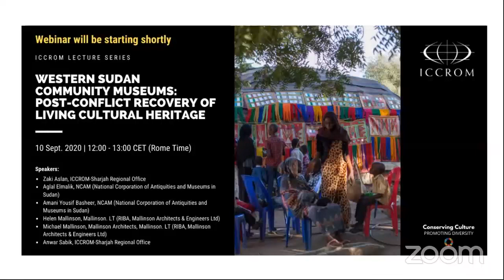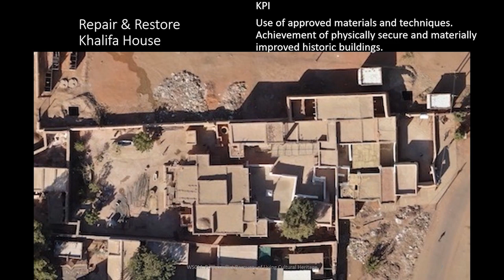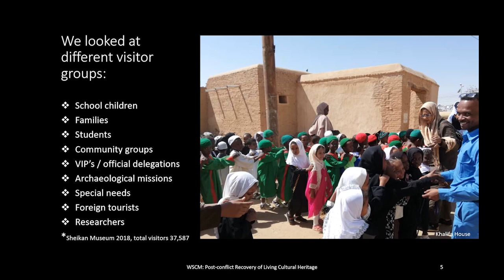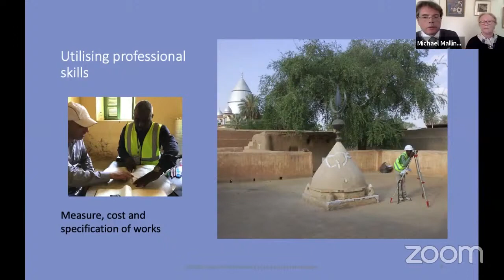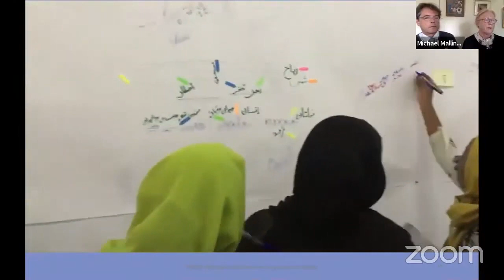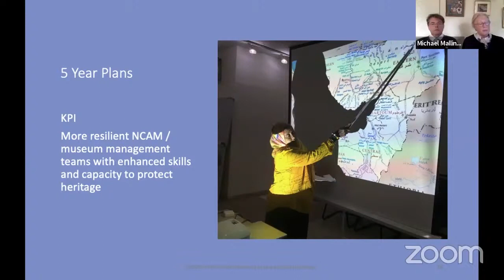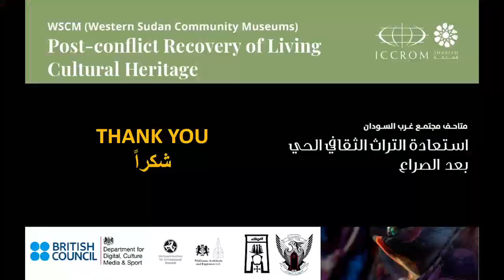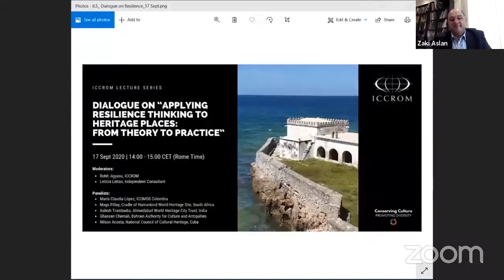Western Sudan Community Museums | Post conflict Recovery of Living CH | Sep 2020 | ICCROM-Sharjah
WSCM Western Sudan Community Museums, Post conflict Recovery of Living Cultural Heritage
This webinar brought together the managers and experts of the project, which lasted for nearly two years and is funded by British Council’s Cultural Protection Fund. Through its regional office in Sharjah, ICCROM has managed this project financially and technically in collaboration with its experts, particularly Mallinson Architect Office, the work was carried out under direct supervision and effective participation with the National Corporation of Antiquities and Museums in Sudan. This webinar is a journey through the components of the project and its achievements, which are summarized in the following five components:
1. Building restoration and improvements: for heritage, civic and social space
2. Collection management: for protection of cultural heritage artifacts
3. Community engagement: for living museums, shared culture, peace dividend
4. Education, exhibitions, media: to promote cultural heritage and attract visitors
5. Museum management: to create successful and sustainable museums.